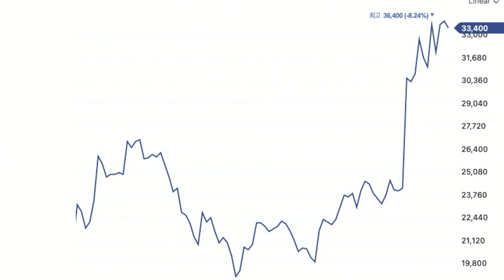저도 오른 게 있습니다..가만 보자..[정프로의 방과후 징징쇼_자화전자]